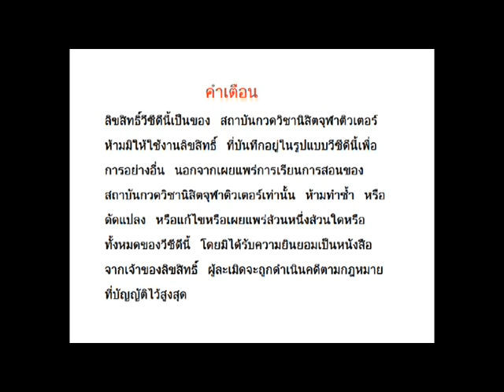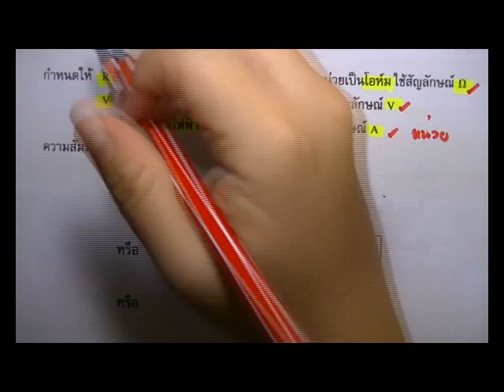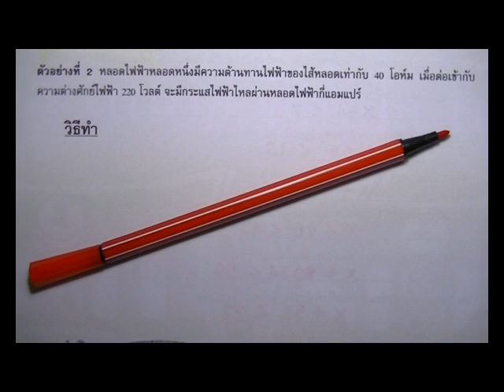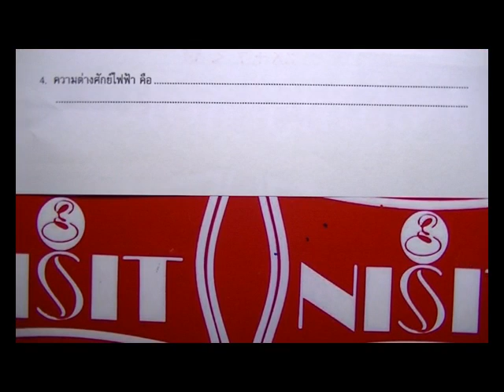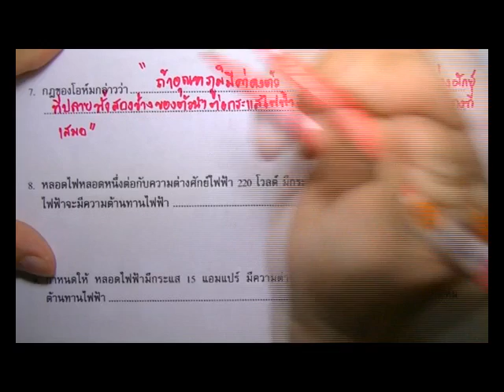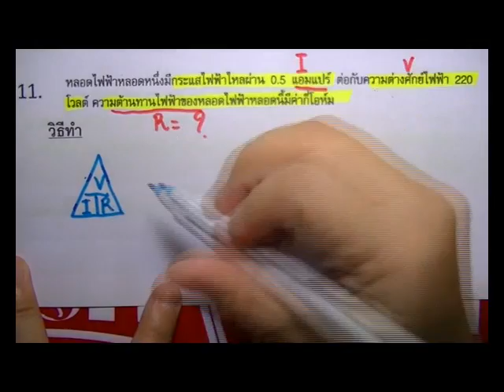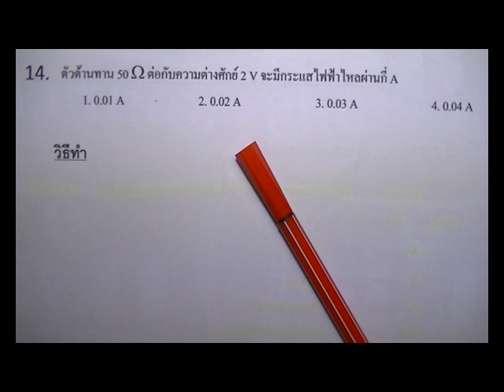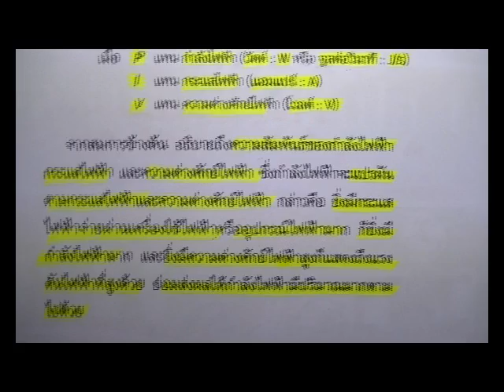M3S2 1 วิทยาศาสตร์ ม.3 เทอม 2 ตอนที่ 1